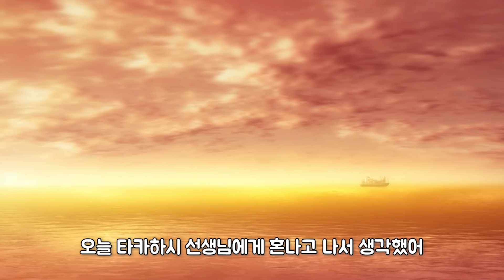그들이 보건실에서 한 비밀스러운 짓은..? [애니리뷰/쿠키있음🍪]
애니이름 : 아마가미SS

나롱이 음성은 인공지능 성우 서비스 타입캐스트에서 제작되었습니다

Song : Yunomi - 젤리 피쉬 (feat. 롤러 여자)
Support Yunomi! Like and Repost on Soundcloud!